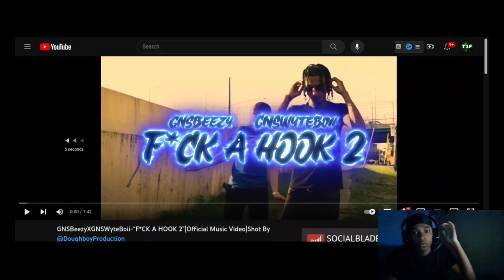GNSBeezyXGNSWyteBoii - "F*CK A HOOK 2" ( Twenty1Funny Reaction )